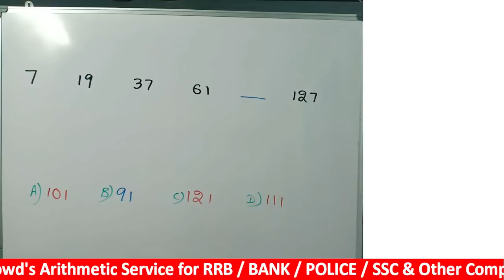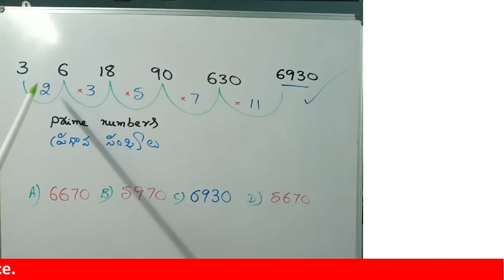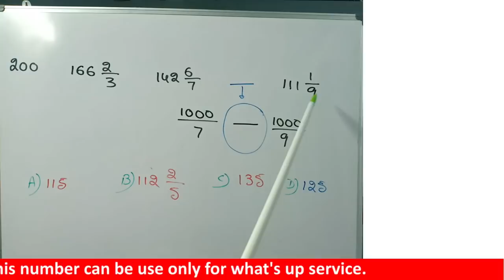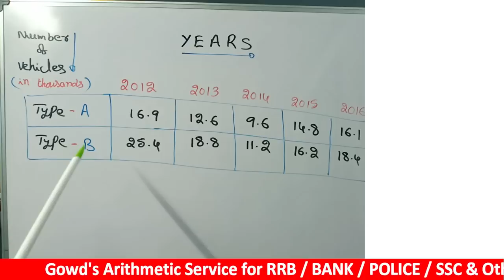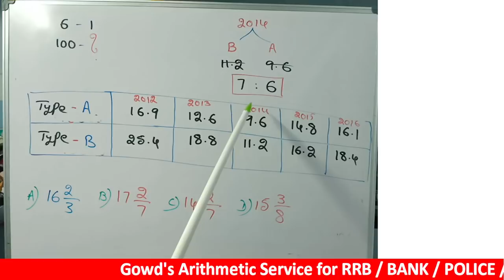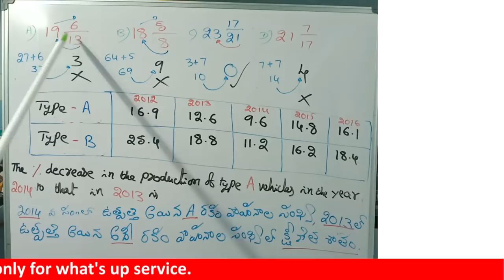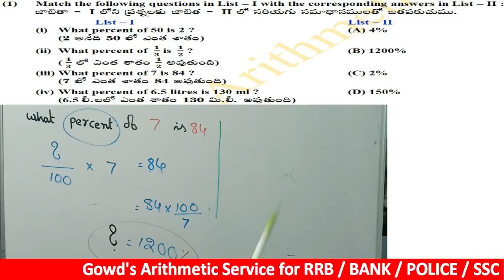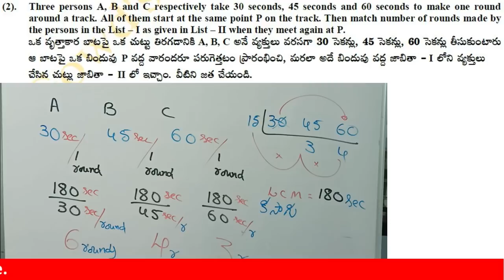TS CONSTABLE - 2018 Arithmetic solutions short cut tips